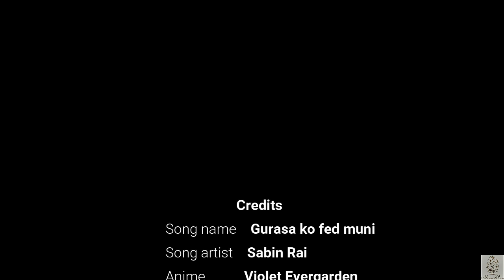Violet Evergarden amv featuring " Gurasa ko fed muni" :)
Treat animals the way you want to be treated.
My first anime music video (amv)
Anime name : Violet Evergarden
Song name   : " Gurasa ko fed muni"  by Sabin Rai